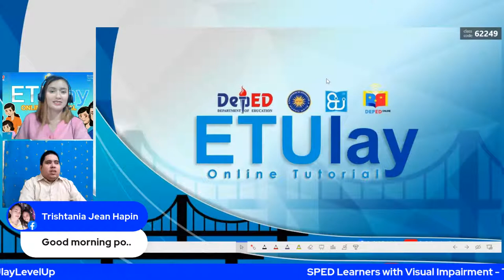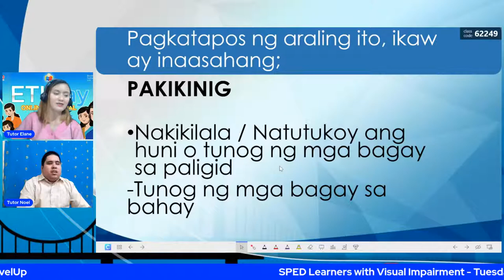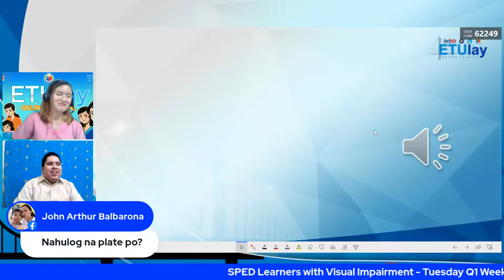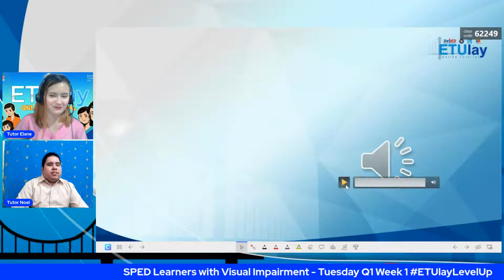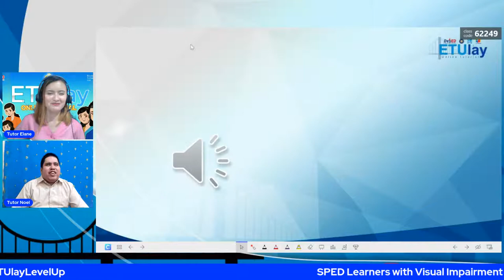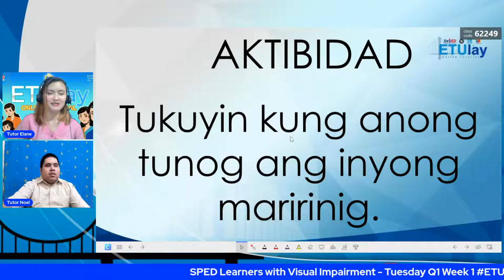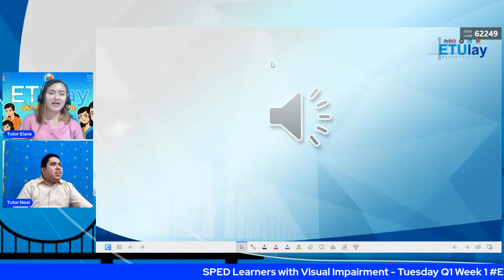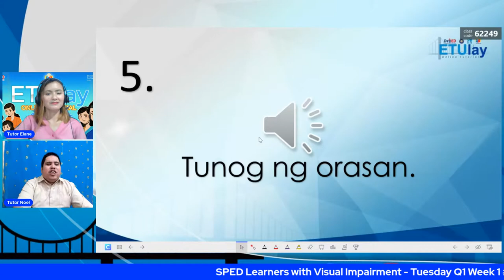SPED Learners with Visual Impairment - Tuesday Q1 Week 1